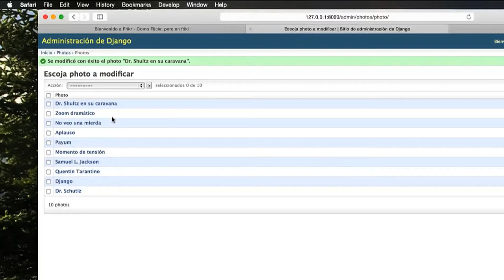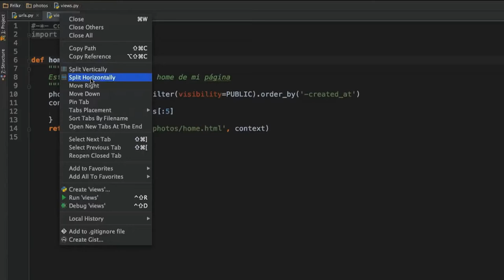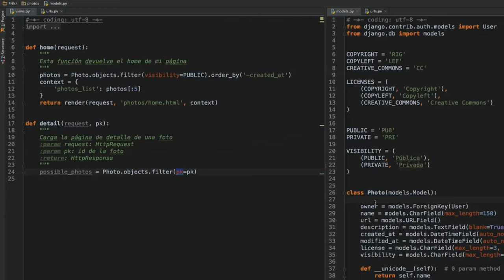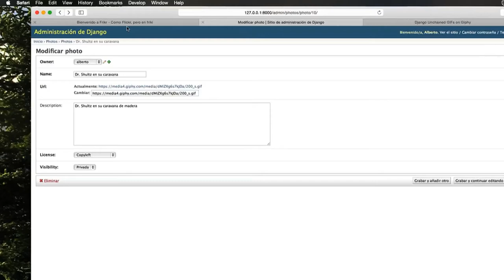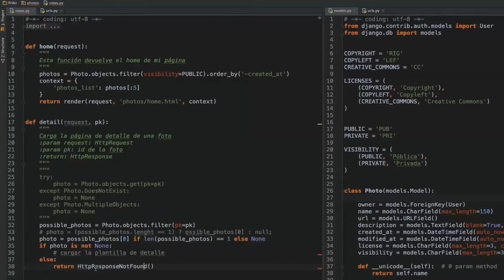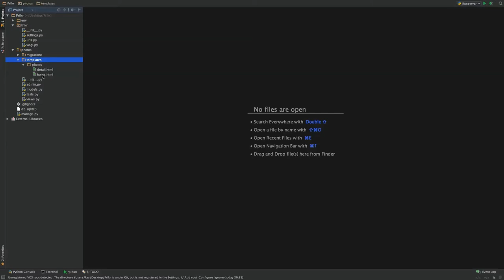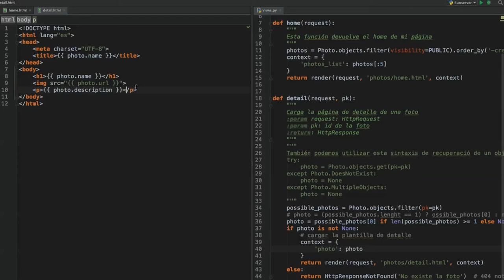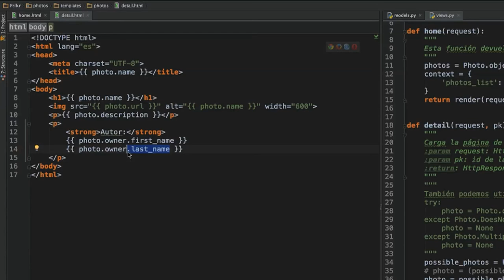¿Cómo crear una página de detalle de una foto?